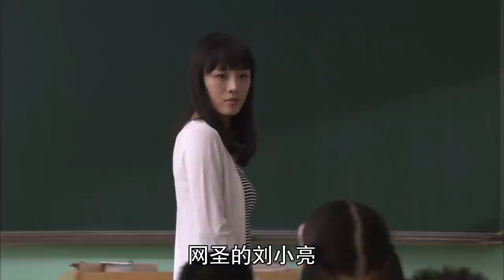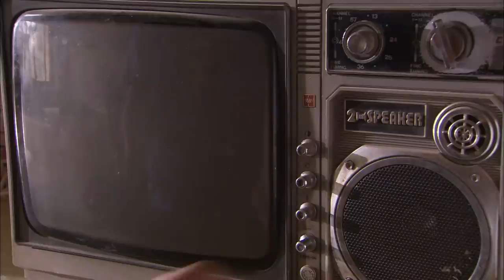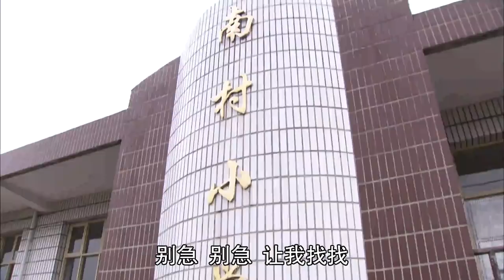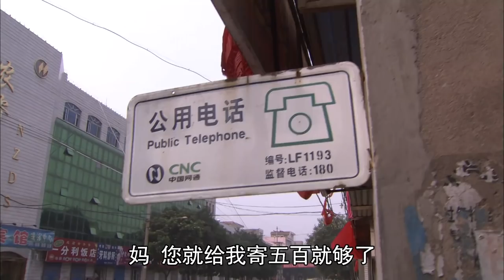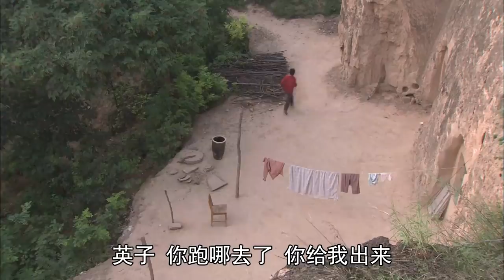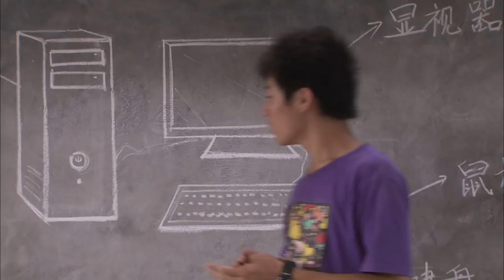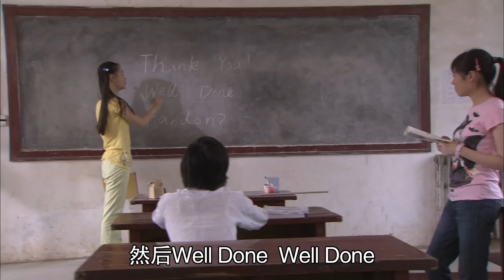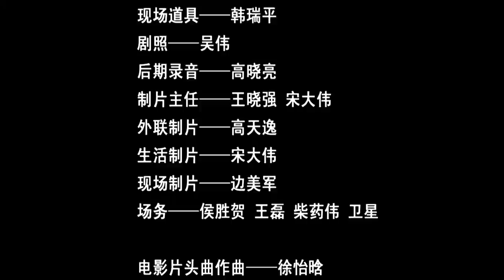《小亮的夏天》/ Boy Liang's Summer 青少年体验贫困山区生活 收获爱和感动（ 孙涛 / 孙桂田 / 马鸣遥 ）| new movie 2021 | 最新电影2021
【内容简介】
《小亮的夏天》是叙述当下青少年在成长过程中所遇到的困惑，烦恼，以及与父母在思想上的对撞的一部青少年励志影片，故事讲述了以主人公小亮为首一群处于青春期的少年在离开了城市，离开了父母，离开了这种优越的环境转到贫困山区体验生活后所发生的一幕幕感人而又诙谐的故事。主人公小亮家庭环境优越，可是自己却无法体会到这是一种幸福，他逃学，厌学，迷恋网络.,亲情淡薄，是一位很有代表性的处于青春叛逆期的90后。当他离开繁华的都市，走进黄土高原，住着窑洞，喝着村民从几公里外挑回来的水。他开始体会到珍惜和关爱他人所带来的快乐。